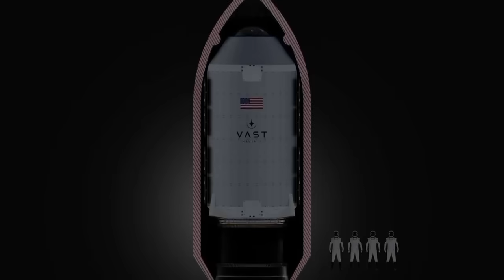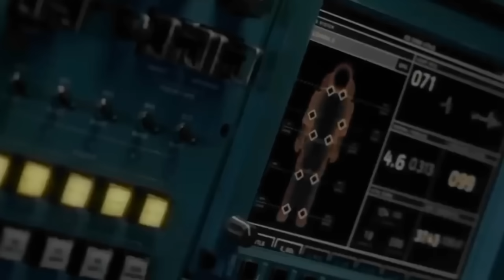Elon Musk JUST REVEALED SpaceX's New Space Station That SHOCKED NASA!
SpaceX has just unveiled the future of space exploration, setting imaginations ablaze. What's got NASA shaking in their boots? Get ready for a rollercoaster ride through the mind-blowing details of SpaceX's game-changing space station that's redefining what's possible in the cosmos.

Discover the intricate design and engineering marvels behind this space station, as Elon Musk takes us on a virtual tour through its awe-inspiring modules and groundbreaking features. From advanced life support systems to revolutionary propulsion technology, every aspect of this space station pushes the boundaries of what we thought was possible.

The magic of space has entranced the world's brightest minds, propelling not only government space agencies but also ambitious private ventures to dream big for the next decade. With NASA's International Space Station bowing out in 2030, it's time for a fresh approach. NASA's response? Enter the commercial space station era, with contracts under the Space Act Agreement bringing private players into the cosmic arena.

Yet, the journey to the stars has its pitfalls. Hasty decisions in picking partners have led to a money-draining maze of unsustainable projects. Case in point: a $130 million NASA contract to Blue Origin and Sierra Space for the Orbital Reef space station, now teetering on the brink of failure due to corporate clashes.

If you're fascinated by the wonders of space and the relentless pursuit of innovation, this video is a must-watch. Join us as we unravel the secrets of SpaceX's mind-blowing new space station and explore the limitless possibilities it holds for the future of humanity among the stars.